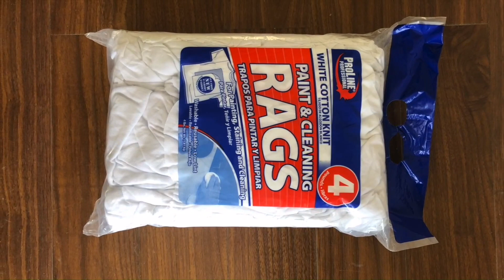10kg wiper packing machine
1.Fully automatic waste cardboard box/OCC/ONP baling press machine,
2.Vertical carton box baling machine, plastic pet bottles compress machine.
3.Metal scrap baling press machine, steel wire compress baler machine.
4.Aluminum chips/shavings briquetting press machine, copper turnings/swarfs briquetting press machine.
5.Wood shavings bagging press baler machine, silage bagging baling machine.
6.Wiping rags bagging press baler machine, waste clothes/second hand clothing/old clothes baling machine.
7.Plastic lumps/pipes shredder machine, plastic scrap blue shredder machine.
8.Metal scrap shredder machine, double shaft shredder machine, wood pallet shredder machine.
9.Plastic lumps granulator machine, plastic barrels crusher machine.
10.Hydraulic shear machine for heavy metal scrap, copper cable wire shear machine.